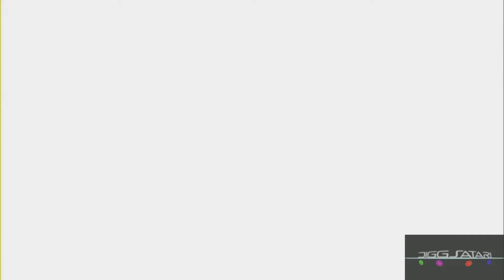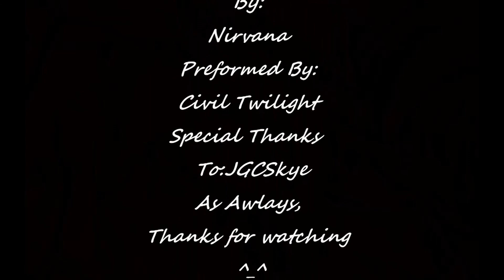Journey to Come As You Are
A little something I put together. Made up entirely of stills I took while playing Journey with JGCSkye.